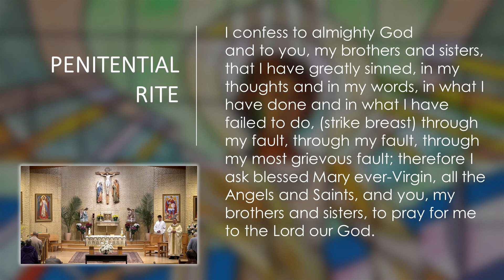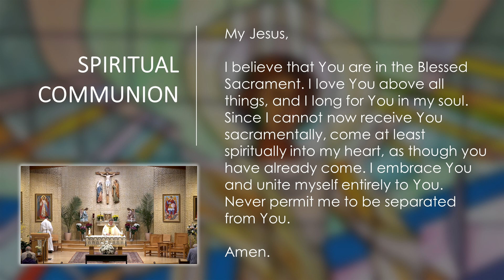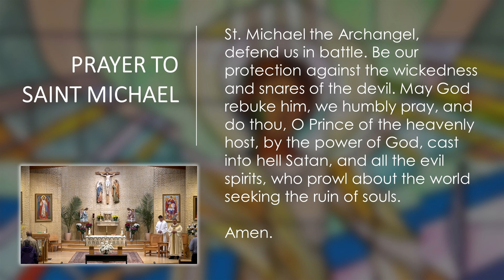Daily Catholic Mass - April 28, 2023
We are limiting camera moves because it is glitching. We have new equipment coming in May.